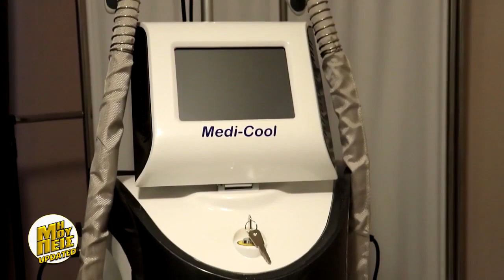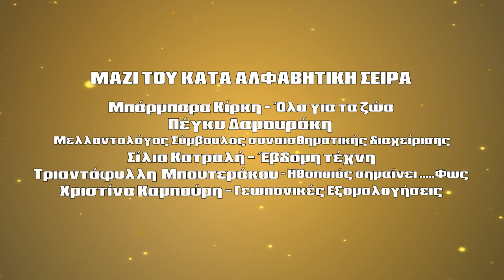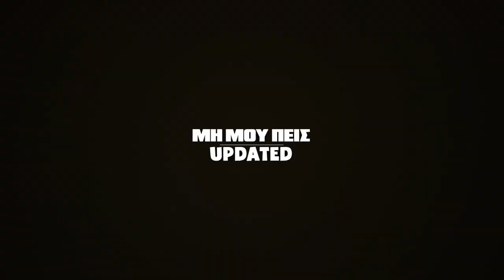MI MOU PEIS- KIRKI- AGAPI SIGALA -EMPYREAN 1 GIORGOS BARIAMIS